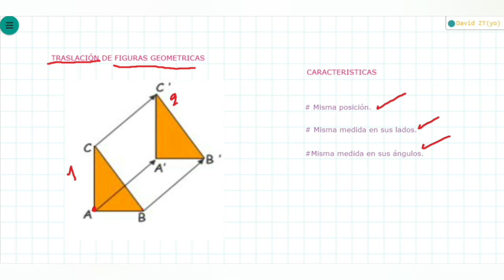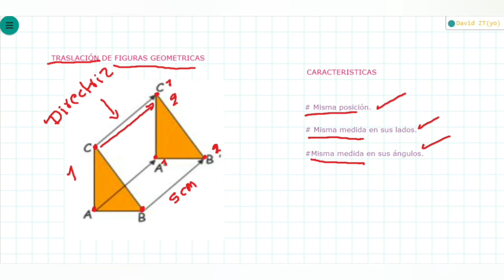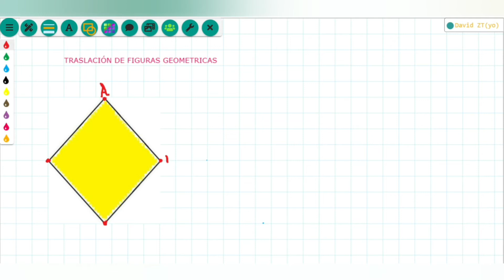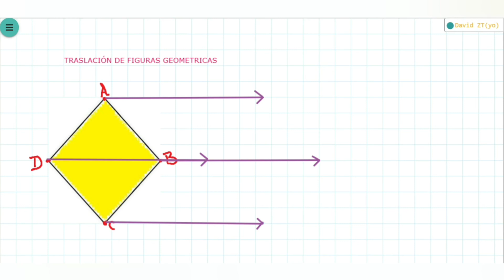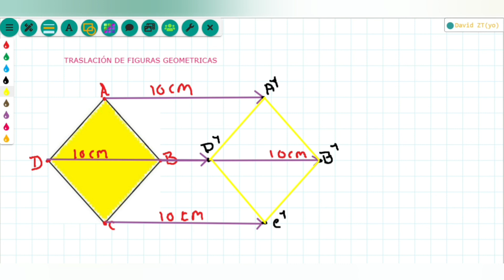Traslación de Figuras Geometricas Lumini-Ciencia ZT